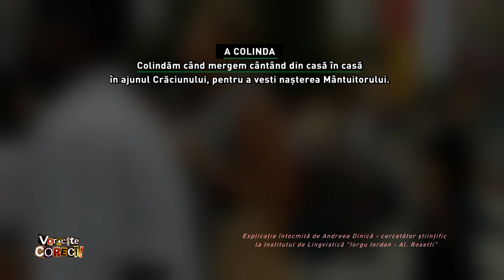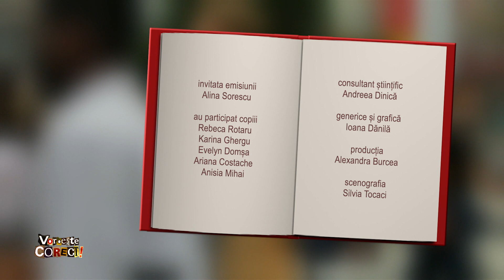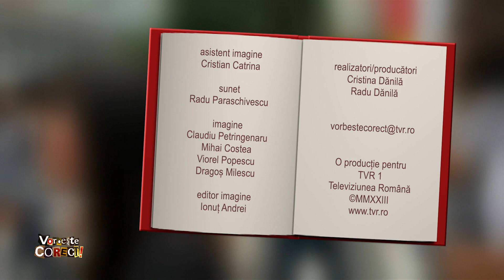Vorbeşte corect! cu Alina Sorescu și picii ei: Ce facem când colindăm?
Ediţia emisiunii Vorbeşte corect! difuzată miercuri, 27 decembrie, de la ora 13:55, la TVR1.